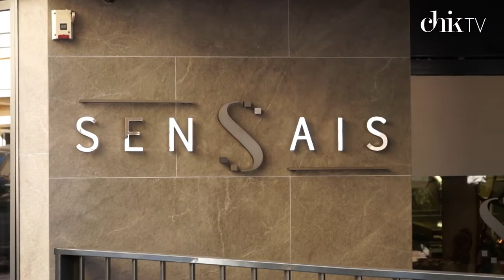Restaurant Sensais Monaco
Restaurant Sensais Monaco dans l’émission Monte-Carlo Riviera Chik sur TV5Monde : découvrez les nouveautés avec Alberte Escande et Dominique Nouvian